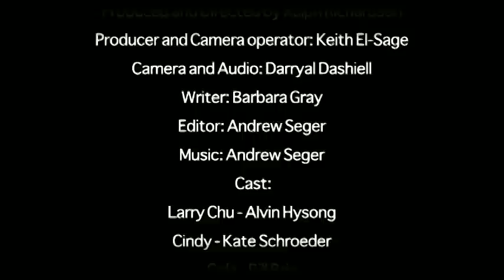Wrong Guys For The Job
After Nate Weisman is let go due to the failing economy, he finds himself among the vast community of people desperately seeking work. His eccentric best friend and roommate, Cole, an actor, is killed off of a cult sci-fi show. The pair needs to find a way to make the rent, and fast.  So they hatch a scheme... Scene from a LionsGate Movie "Wrong Guys For The Job"